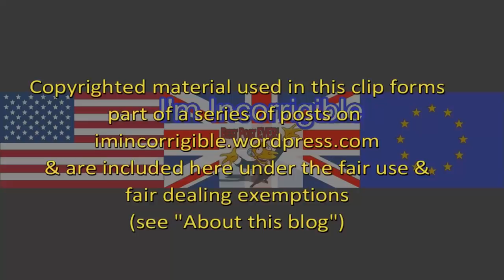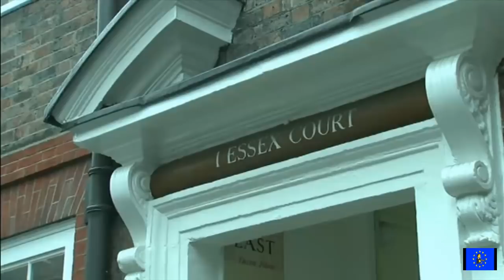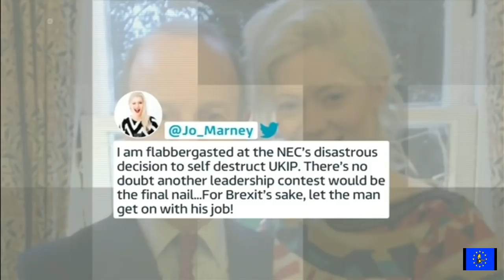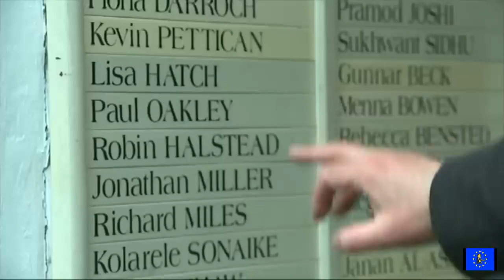Henry Bolton scandal: UKIP leader loses confidence vote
Peston on Sunday, Sunday Politics, BBC News, ITV News & Channel 4 News 21 January 20178